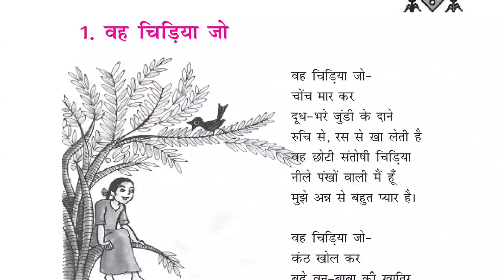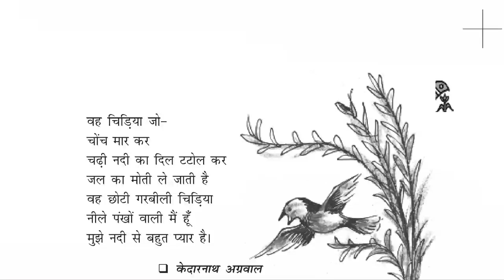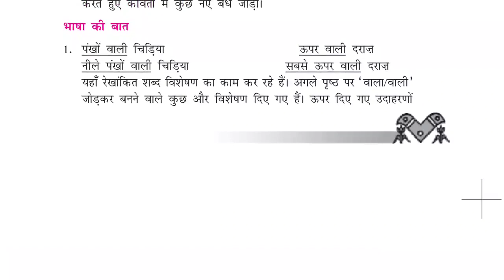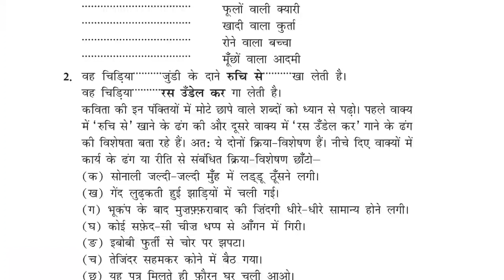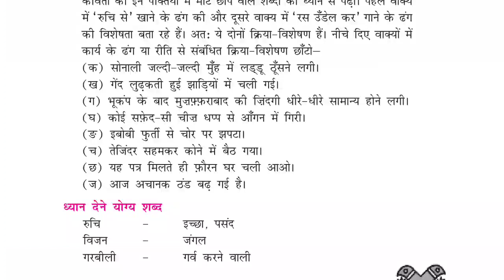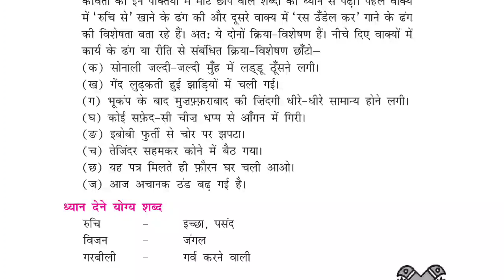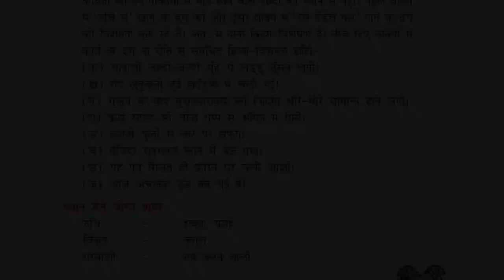Class 6 |Hindi| chapter 1 “Vah Chidiya Jo” (reading + explanation)